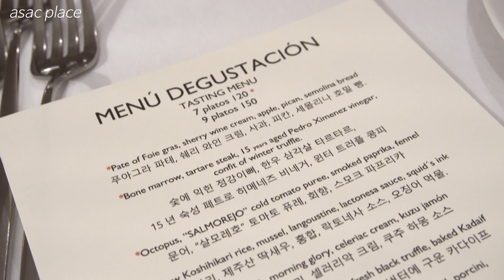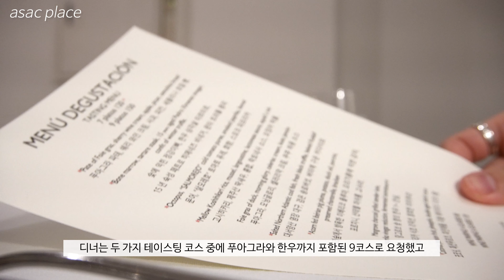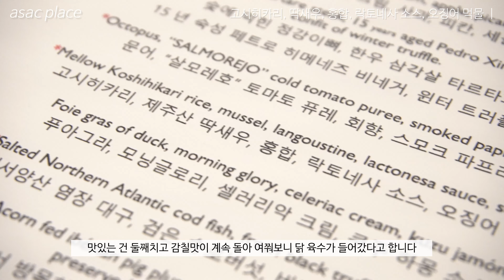떼레노, 테이스팅 디너 9코스, 북촌 스페인 음식 레스토랑 리뷰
『94』 떼레노 (디너 코스)
북촌에 있는 '미슐랭 1스타', 떼레노를 다녀왔습니다
영상 속 와인은 일행이 지불한 것으로 지출액에 포함하지 않았으며
메뉴명을 임의로 요약하여 기재한 점 참고 부탁드립니다 :)

※ 가격정보
디너 코스 9 platos 1人 : ₩ 150,000

* 떼레노 총 지출액 : ₩ 300,000